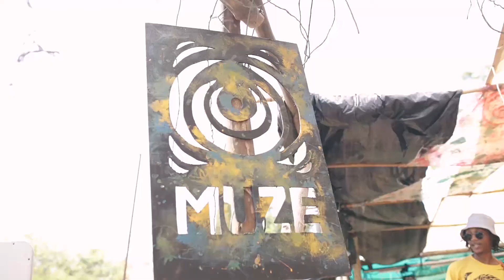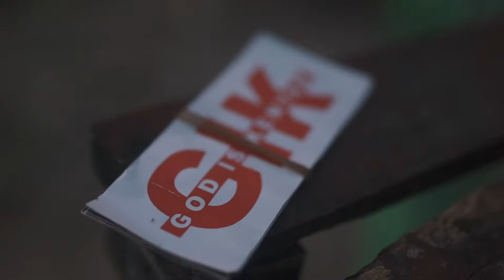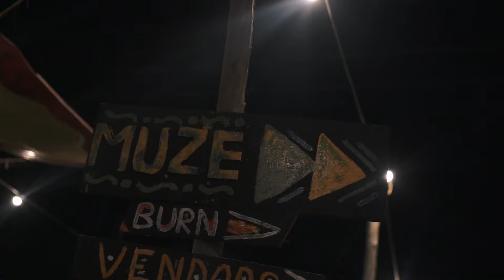KILIFORNIA '19 🌴 (live at KILIFI NYE FESTIVAL)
Come along with Vallerie and friends as she adventures and performs at KilifiNYEFestival for the first time!

Shot & edited by @cj_pixels